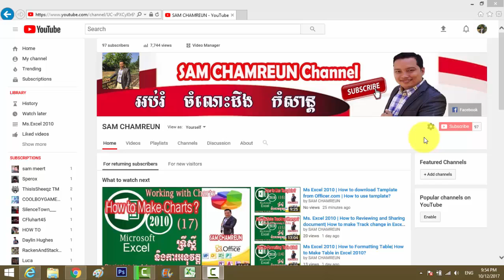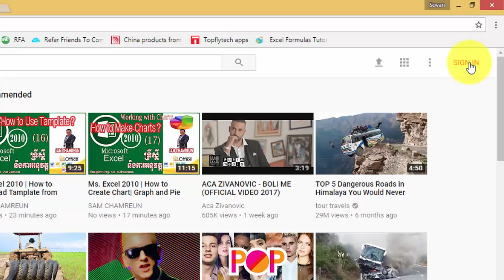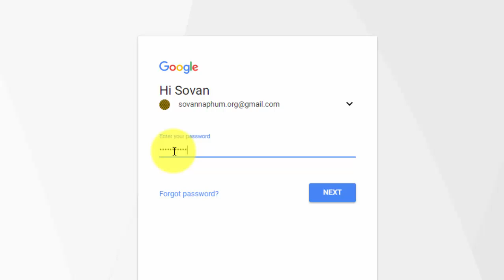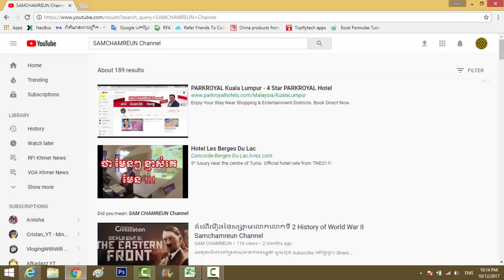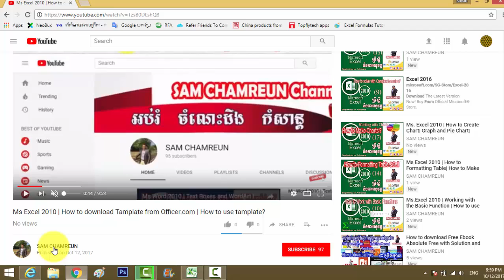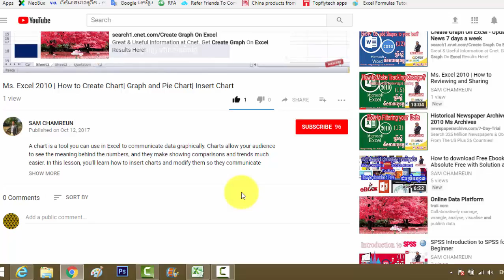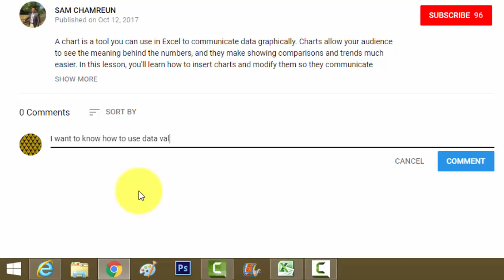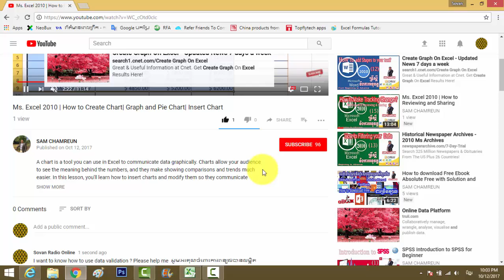How to Like Subscribe Share and Comment Video in YouTube SAMCHAMREUN Channel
Now you can choose to pin your own comment or a fan comment.

1). Sign in to YouTube.
2). In the comments below a video, select the comment you want like to pin.
3). Click the menu icon Pin. If you've already pinned a comment, this will replace it. ...
4). Click the blue button to confirm. On the pinned comment, you'll see a "Pinned by" icon.
Share videos
1). Start watching a video on youtube.com.
2). Under the video, click Share .
3). You'll see 3 tabs with different sharing options: Share: In this tab, you'll see a link that you can copy and paste somewhere else, like in an email message.
The YouTube app for iOS makes it easy to watch videos right on your iPhone or iPad.

Here's how:

1). Launch the YouTube app from the Home screen of your iPhone or iPad.
2). Alternately, you can tap on the username in any video you've already got pulled up to bring up their channel.
3). If you're using the searching method, once you have your results, tap on the Channels tab.
4). Tap on the channel name in the results.
5). The option is to the right of the channel's name.